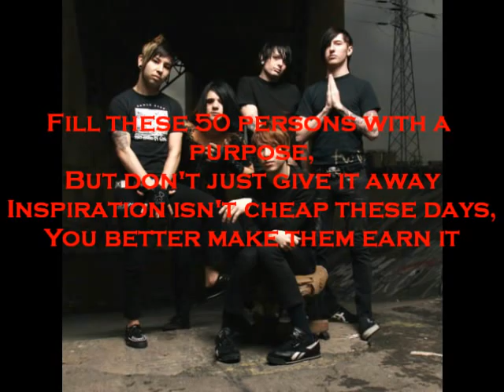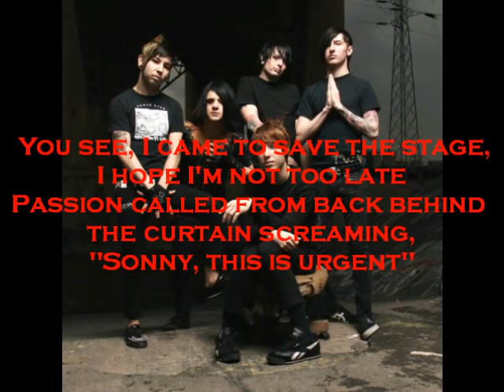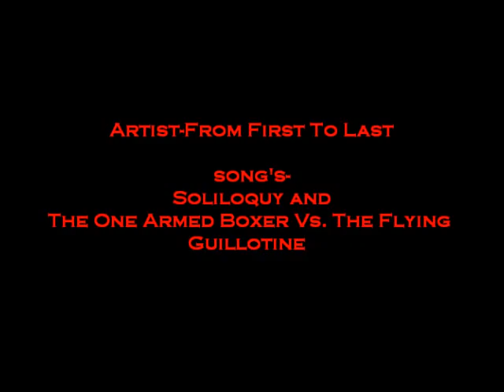From First To Last Soliloquy and The One Armed Boxer Vs. The Flying Guillotine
hope u like ...everything from google =]